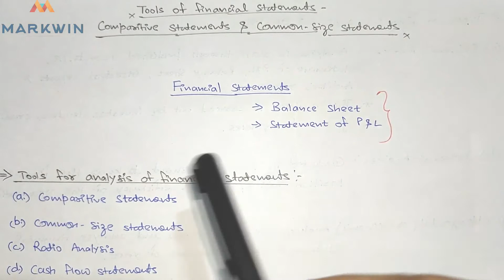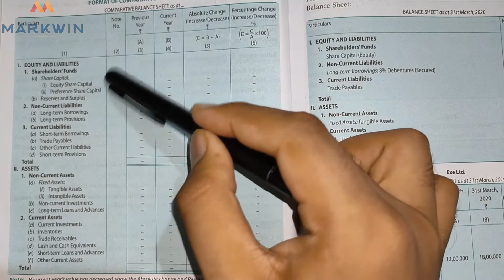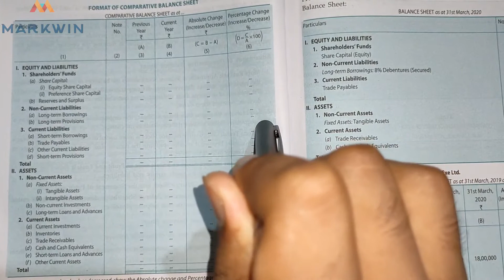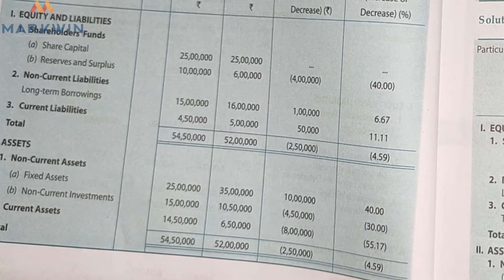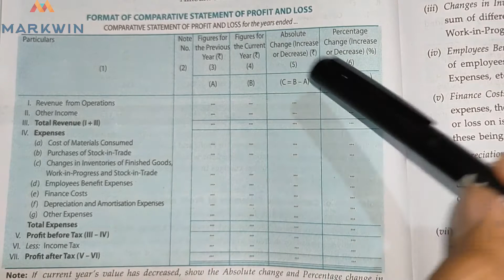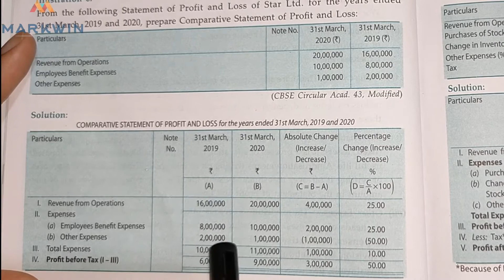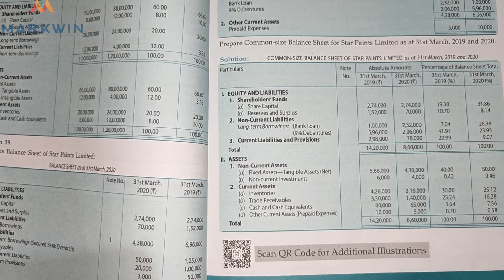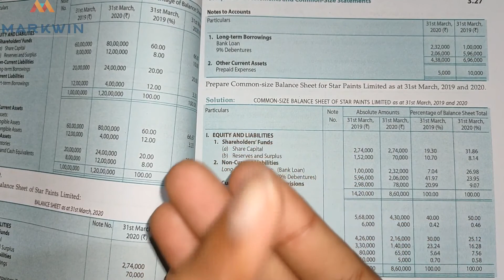Comparitive & Common Size Statements | Class 12 | T.S. Grewal | 2020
In this video comparitive & common size statements have been discussed in detail. This video is helpful for class 12th students. Book here reffered is T.S. Grewal 2020 edition.

We at Markwin Institute of Commerce are fully dedicated to provide Complete information and concept clarity about chapter, so that students should be able to clear their concepts  in simple way through least effort.

 Markwin Institute of Commerce is Providing Quality Commerce Education at Consessional Rates. We are Proudly Announcing the Best Result of Class XII Since 18 Years.

We also welcome your precious suggestions and feedback that help us to provide give an extra edge to help the students.

Download App now for getting latest updates regularly & for free study material.

Fundamentals (Class XII)

Goodwill (Class XII)

Accounting Equation (Class XI)

Rules of Debit & Credit (Class XI)

Accounting Principles (Class XI)

---:OUR INSTITUTE:---
Markwin Institute of Commerce
316, 2nd floor, Jaipuria Plaza, Sector – 26, NOIDA, U.P